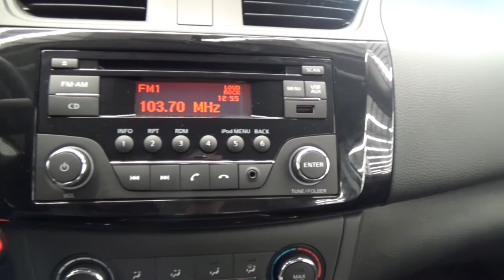Nissan / Sentra / 2019 - 5629